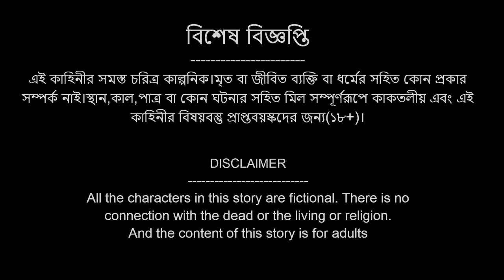কাঠুরিয়া ও সারস বউ সিনেমা | Saras Bou all Epishode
All the characters in this story are fictional. There is no connection with the dead or the living or religion.And the content of this story is for adults

Latest videos__